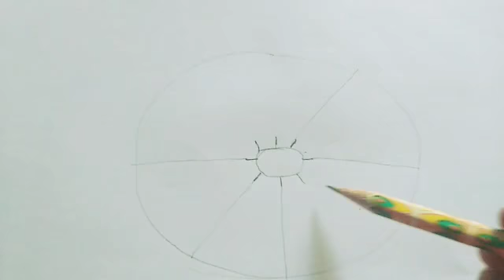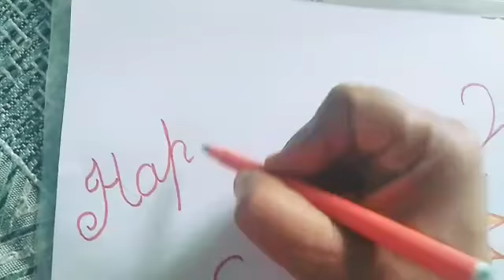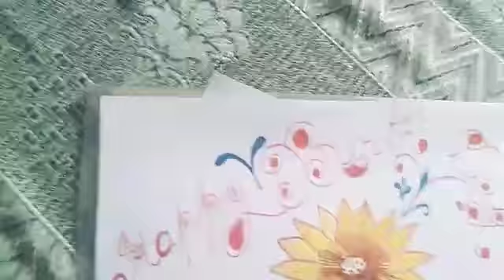How to make Happy birthday gritting with sketch, Happy birthday card with sketch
How to make Happy birthday gritting with sketch, Happy birthday card with sketch, how to write Happy birthday with sketch,